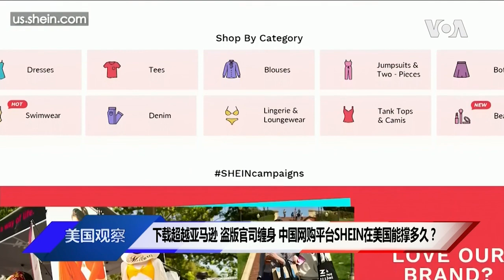VOA连线(魏之): 下载超越亚马逊 盗版官司缠身 中国网购平台SHEIN在美国能撑多久？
5月17日，一家低调的中国电商打败了美国最大也是地球上最大的购物网站亚马逊，成为全球当日下载量最多的手机购物应用程序。然而目前，这个名不见经传的中国快时尚网购平台正面临多个商标和知识产权侵权诉讼。